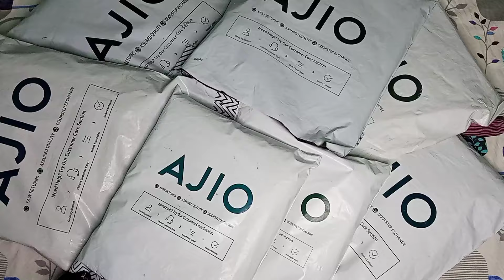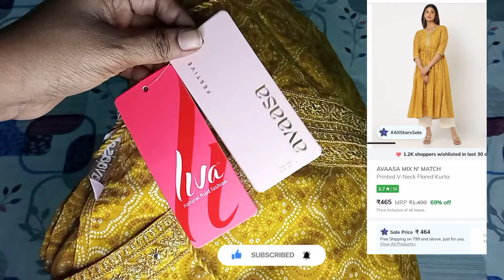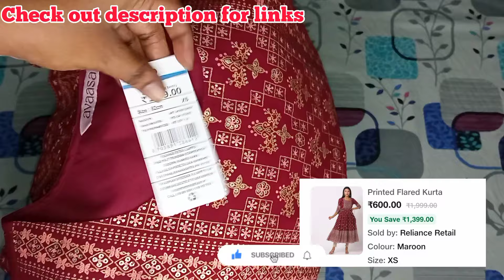✨Huge ajio unboxing haul |13 avaasa party wear anarkali kurtis 🤑| under 600